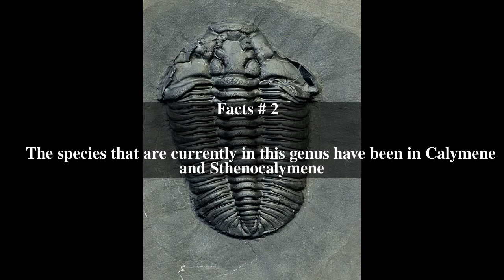Gravicalymene Top # 5 Facts